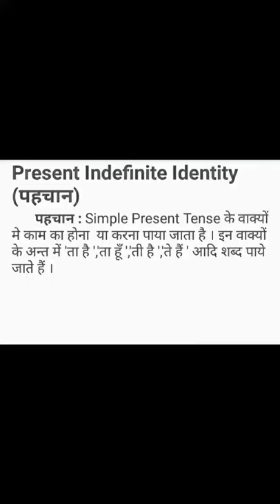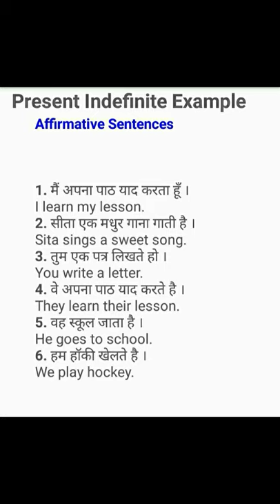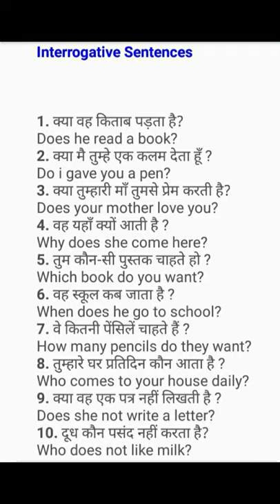Tense | tense present indefinite in hindi part 1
tense present indefinite in hindi